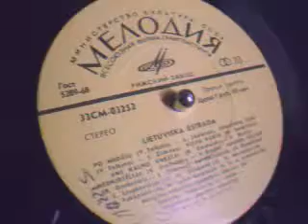Lietuviska Estrada Interliudija-SON OF STRING BEAT-BLOC FUNK BREAKS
Extremely rare! - a String Beat vibe with  this one, and only one track is bangin' on this LP. Soundtrack to a TV show.